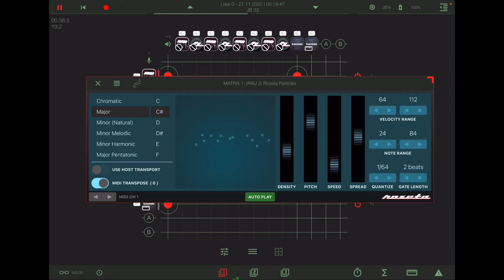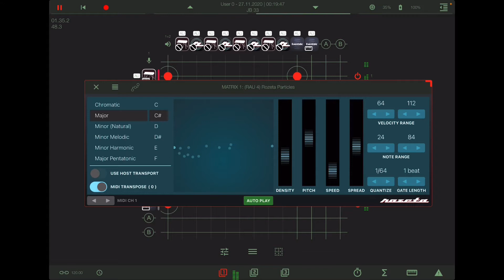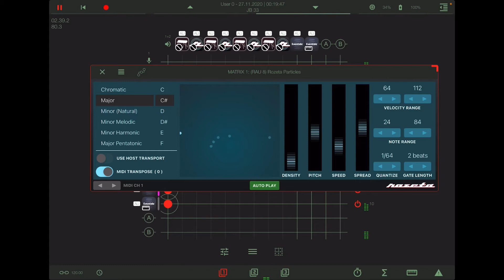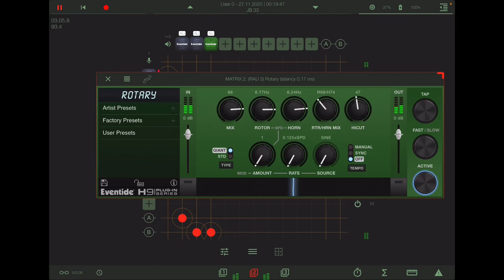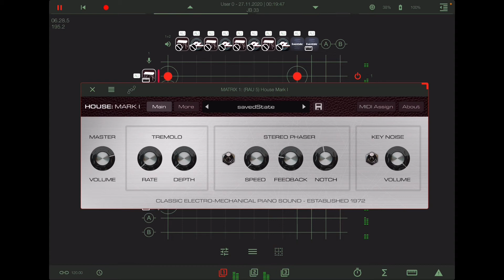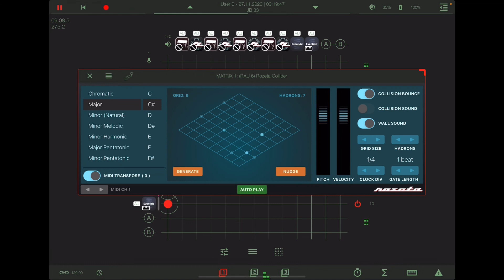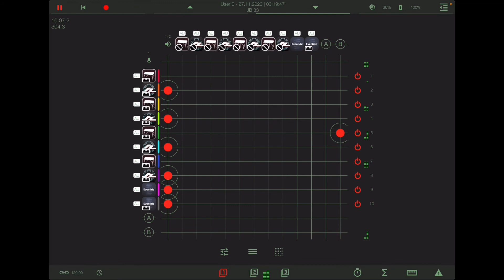Particles (with AudioKit House: Mark I, apeMatrix, Rozeta, Eventide Spring) - The Ambient iPad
Here's an ambient track that uses four instances of AudioKit's House: Mark I electric piano in apeMatrix, a great emulation of an early 1970s Fender Rhodes, all triggered by the Rozeta sequencer suite by Bram Bos. Effects used were the Eventide Spring and Eventide Rotary Mod.

Produced on an iPad Pro
Written, performed, and recorded by Jonathan Block

You can find my music on most streaming and download services including Apple Music and Spotify. Just search for “Jonathan Block”

…and a whole lot more effects apps from Audio Damage, Ruismaker, Bleass, FAC, and Eventide, among others